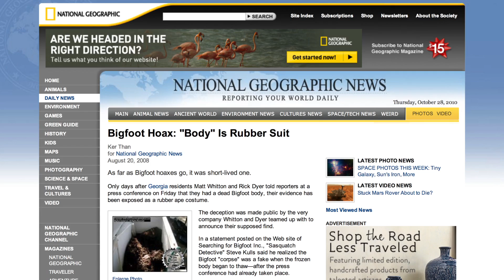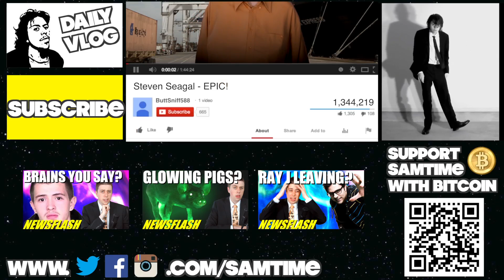NEWSFLASH! Real Bigfoot Captured & Naked Guy Gets Stuck in Washing Machine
An American hunter claims to have shot and killed a real Big Foot and has the body to prove it!

SAMTIME
Karingal Centre
VICTORIA 3199
AUSTRALIA

LIKE TODAY!!!

FOLLOW TODAY!!!